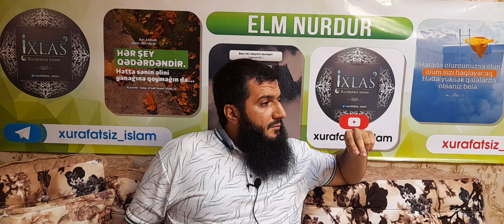#1 Səni xoşbəxt edəcək 4 əməl... "Nicat Həşimov"